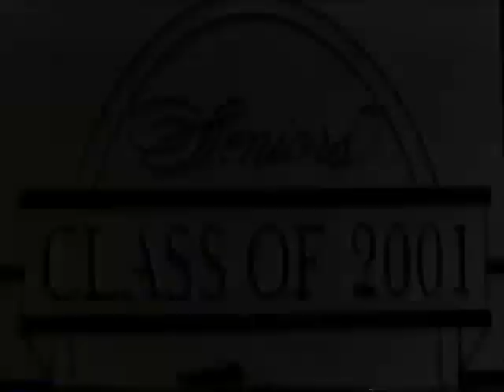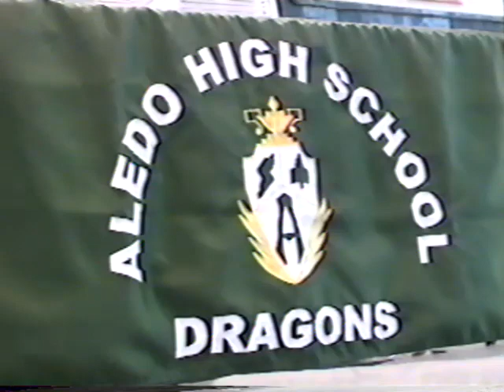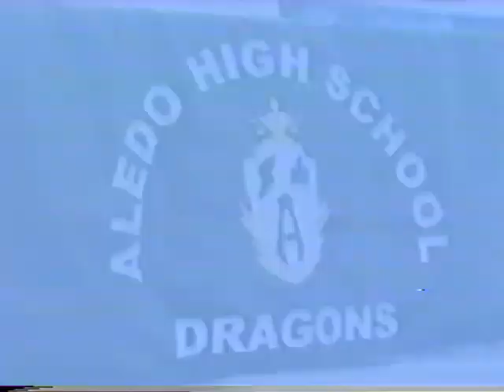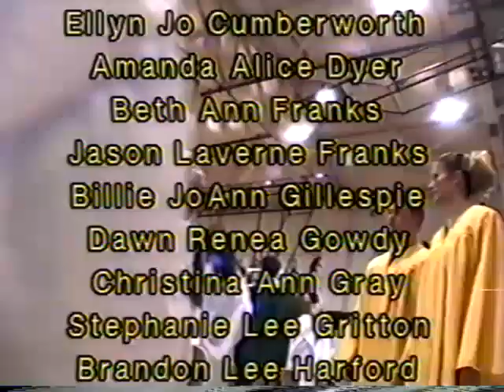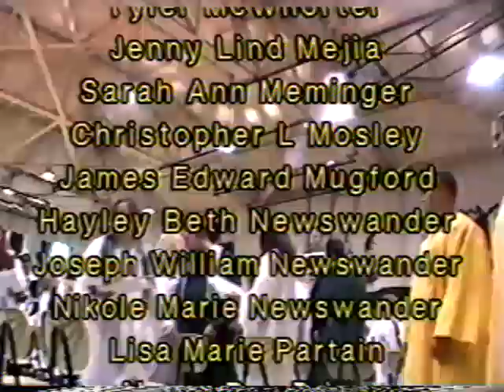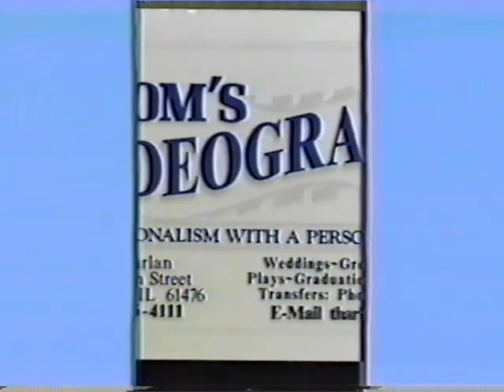Aledo Graduation 2001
Aledo High School Graduation 2001